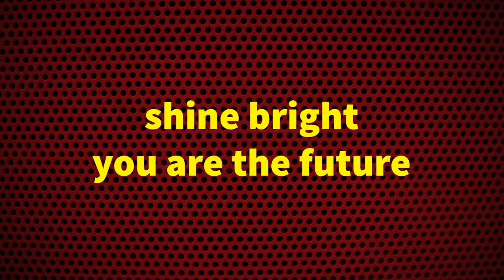Scene Presentations Part 3: Final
Congratulations! You have spent weeks rehearsing and are ready to dazzle your audience.